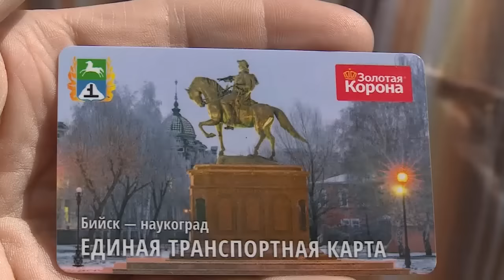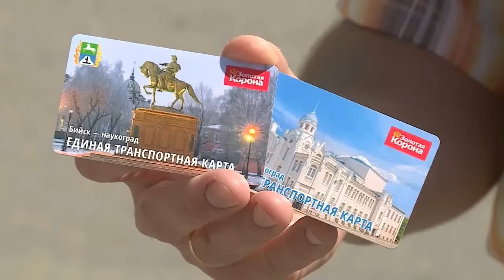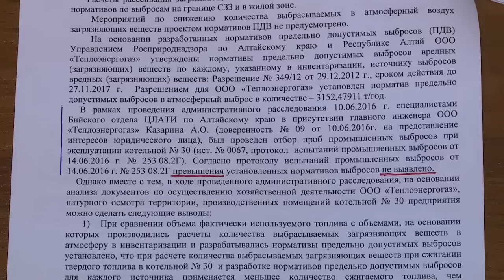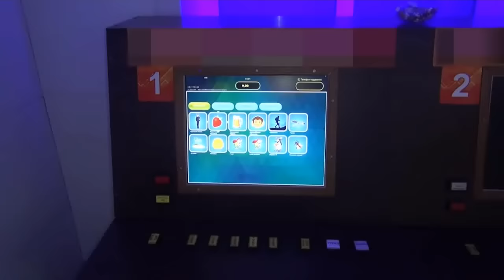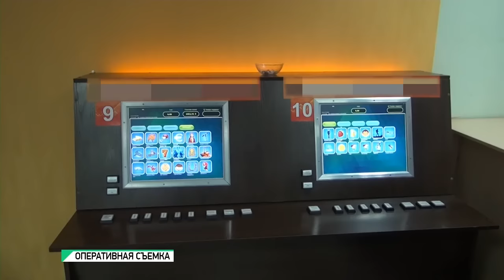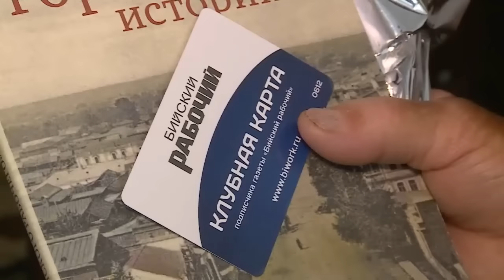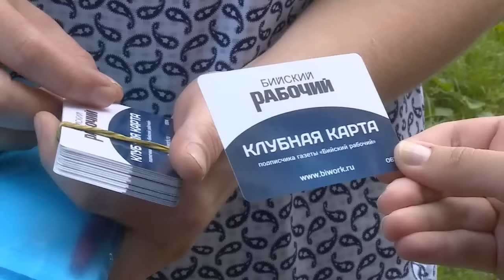"Будни" (новости, 11.07.16г., Бийское телевидение)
Анонс выпуска:

Угроза от соседа. Жители Заречья жалуются на выбросы и едкий запах. В чём причина, попыталась разобраться наша съёмочная группа.
Готовим вопросы. Начальник главного Управления МВД России по Алтайскому краю проведёт прямую линию.
Болеем за наших! Бийские спортсмены примут участие в паралимпийских играх в Рио-де-Жанейро.
Игровой зал на центральной улице. Игорный бизнес закрыт. Организатор может нарваться на штраф в полмиллиона рублей.